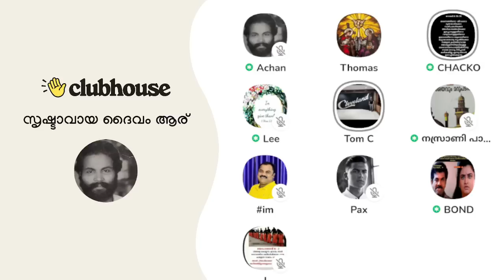ആയിരക്കണക്കിന് ചോദ്യങ്ങളിൽ ഏറ്റവം ചെറിയ ചോദ്യവുമായി ഇസ്ലാമിക സഹോദരൻ!!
ആയിരക്കണക്കിന് ചോദ്യങ്ങളിൽ ഏറ്റവം ചെറിയ ചോദ്യവുമായി ഇസ്ലാമിക സഹോദരൻ!! Clubhouse Malayalam Discussion